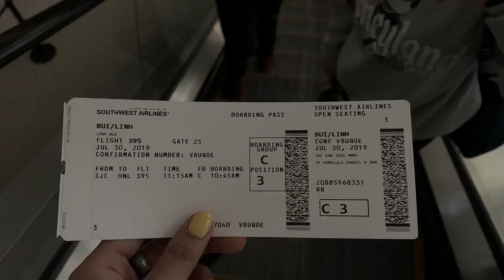Hawaii Vlog 2019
(Make sure to watch in 1080p for the best quality :3)
Our 2019 Hawaii trip !! This was our first 3 days in HAWAII!
There are still 6 days left to go!

p.s sorry my editing is trash.

1. Martin Garix- Summer Days
2. Kolohe Kar - Cool Down
3. Seven Lions- Island